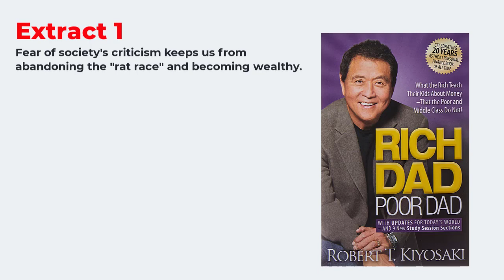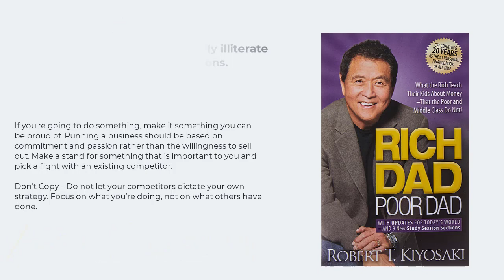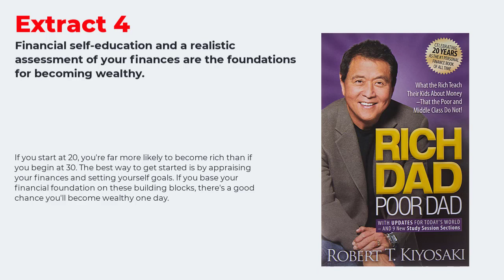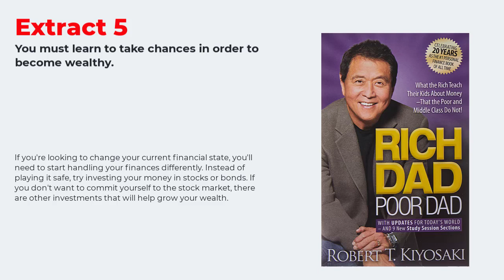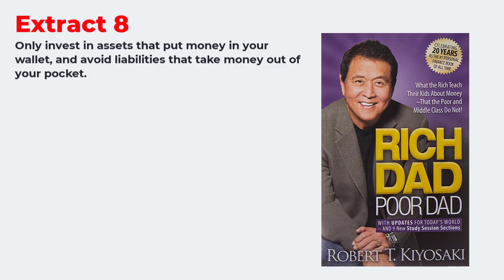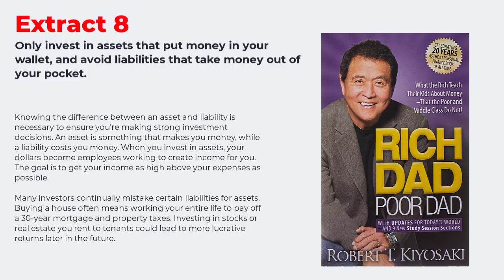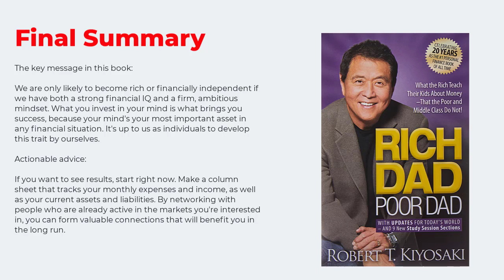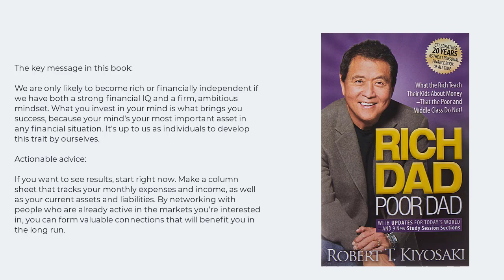A Summary of RICH DAD POOR DAD - Robert Kiyosaki - Full Audiobook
A Summary of RICH DAD POOR DAD - Robert Kiyosaki - Full Audiobook Summary With Notes

Rich Dad, Poor Dad (1997) combines autobiography with personal advice to outline the steps to becoming financially independent and wealthy. The author argues that what he teaches in this New York Times bestseller are things we’re never taught in society, and that what the upper-class passes on to its children is the necessary knowledge for getting (and staying) rich. He cites his highly successful career as an investor and his retirement at the early age of 47 as evidence in support of his claims.

- Anyone looking to get out of the “rat race”
- Anyone interested in learning how the rich get rich
- Anyone wondering how to approach investing

Robert Kiyosaki is an investor and entrepreneur with an estimated net worth of over $80 million. His Rich Dad brand has published more than 15 financial self-help books, which have sold over 26 million copies worldwide.